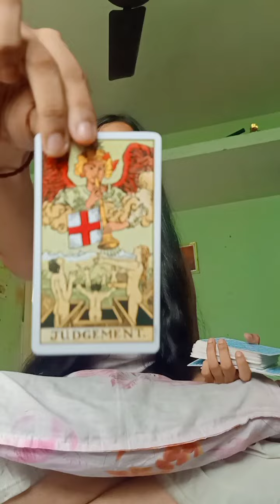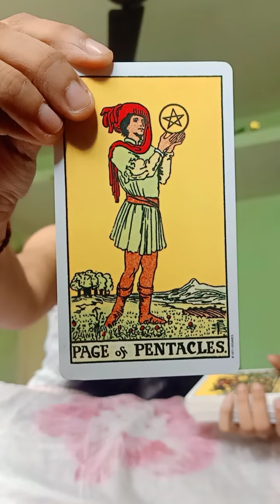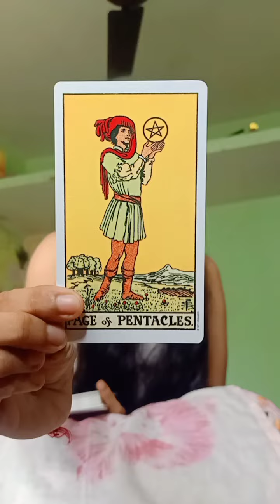Your Person is coming your way 🤗✅😍